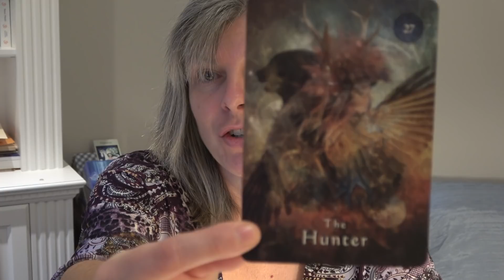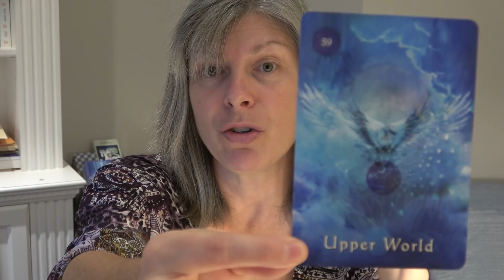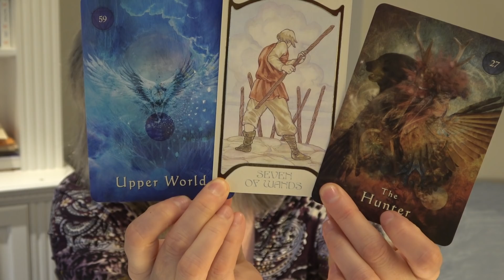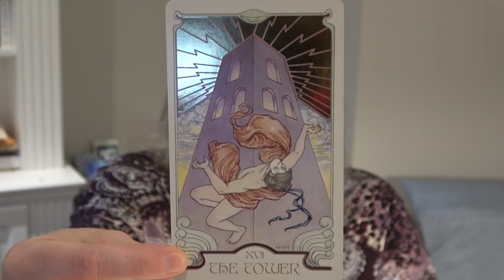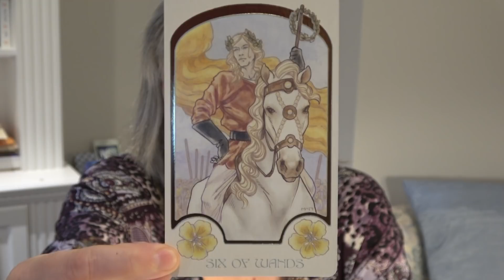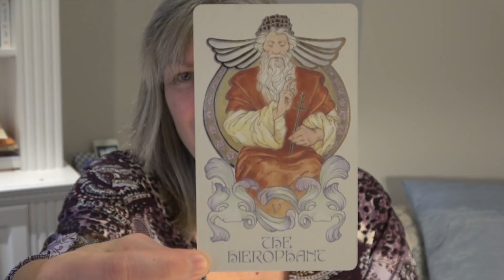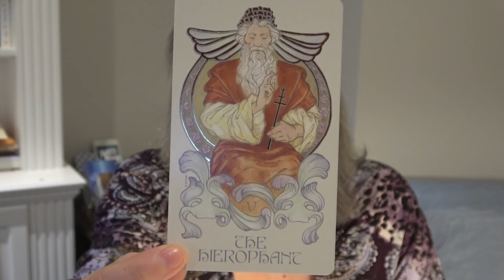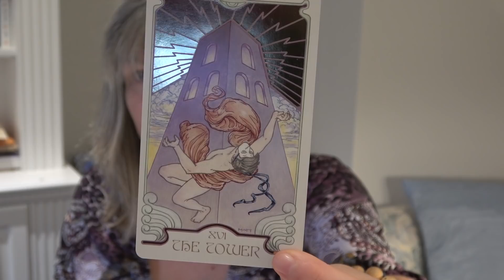Pisces - Out of the Clouds and into the Trenches!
This is a weekly zodiac reading for the sign Pisces sun, moon, rising and venus.

Please see the “About” section of this Youtube channel if you are drawn to me for a reading.  (*The Camera That I am using Sony FDR AX53)

I do not read the tarot in a traditional sense… well, sometimes I do and that is the message, but often I am pulled to focus on something specific within the artwork of the tarot card and a very different message will come through going way beyond the “classical” meaning of the card.  Sit back and take what resonates and leave the rest behind.  Or leave it all behind, what’eva ya want to do! ;)

Weekly Reading Schedule:

Monday: Aquarius, Pisces, Aries
Tuesday: Taurus, Gemini, Cancer
Wednesday: Leo, Virgo, Libra
Thursday: Scorpio, Sagittarius, Capricorn
Friday: Live - All Signs

My Tarot and Oracle Decks:

Tarot Decks
-Tarot of Dreams
-SpellCaster’s Tarot
-Tarot De La Nuit
-Shawdowscapes Tarot

Oracle Decks
-The Fairies’ Oracle Deck

My Chart for those that are curious:
Sun:  Aries
Moon: Taurus
Rising: Gemini
Mars: Gemini
Venus: Gemini
Mercury: Aries
Jupiter: Capricorn
North Node: Aquarius
South Node: Leo
Vertex: Scorpio